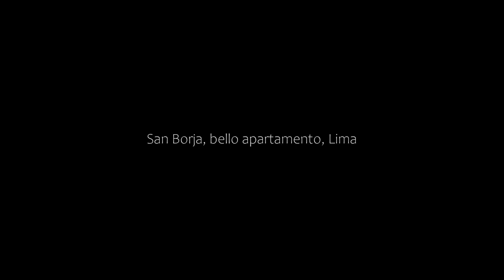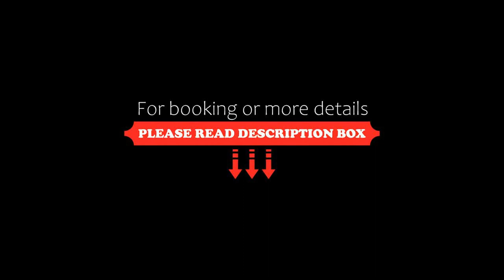San Borja, bello apartamento, Lima, Peru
About Property:
Set in Lima, this apartment features free WiFi. Guests benefit from terrace. Free private parking is available on site.
There is a dining area and a kitchen equipped without dishwasher. A flat-screen TV with cable channels is offered.
Museum of the Nation is 2.6 km from San Borja, bello apartamento, while Larcomar is 7 km from the property. The nearest airport is Jorge Chavez International Airport, 16 km from the pr...
Property Type: Hotel
Address: Av. Buena Vista 692, dpto. 501 San Borja, San Borja, LIMA 41 Lima, Peru
Searching For
1. San Borja - bello apartamento - Lima - Peru
2. San Borja - bello apartamento - Lima - Peru Address
3. San Borja - bello apartamento - Lima - Peru Rooms
4. San Borja - bello apartamento - Lima - Peru Amenities
5. San Borja - bello apartamento - Lima - Peru Offers and Deals
Audio Credit:
Track Title: Blank Slate
Artist: VYEN